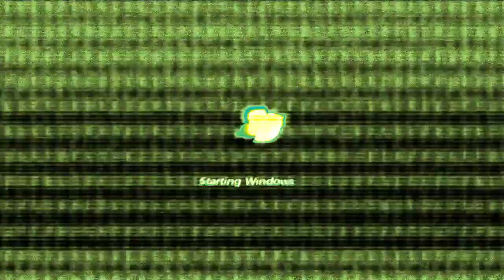(1ST COLLAB ENTRY FOR MRSLE382 / PART 23) Microsoft Windows 7 Startup With 2.0 MFE254 DUH